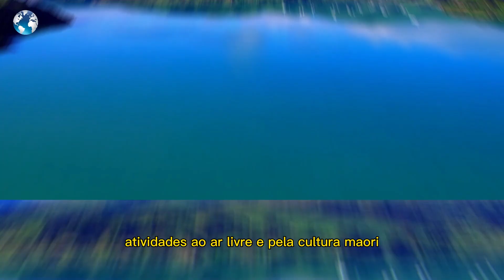Os PAÍSES MAIS BONITOS do mundo: ENCANTE-SE com a diversidade geográfica PARTE 1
Os PAÍSES MAIS BONITOS do mundo: ENCANTE-SE com a diversidade geográfica PARTE 1#lugaresmaisbonitosdomundo

👉Os 10 países mais bonitos do mundo que vão te deixar sem palavras
Descubra a beleza incrível dos destinos mais cênicos do planeta
Os paraísos naturais: conheça os países com as paisagens mais deslumbrantes
As nações que vão encantar seus olhos: os países mais bonitos do mundo
Viagem dos sonhos: os países com as vistas mais pitorescas do mundo
Maravilhas da natureza: os 10 países mais espetaculares do planeta
Beleza sem igual: descubra os países com as praias mais paradisíacas do mundo
Descubra a fascinante beleza natural dos países mais impressionantes do mundo
Onde a natureza é exuberante: conheça os países mais bonitos e intocados do planeta.